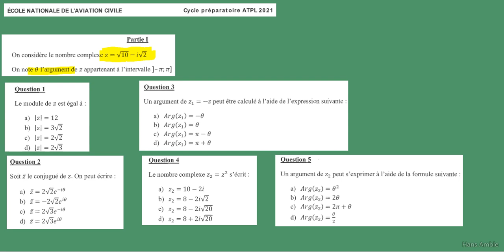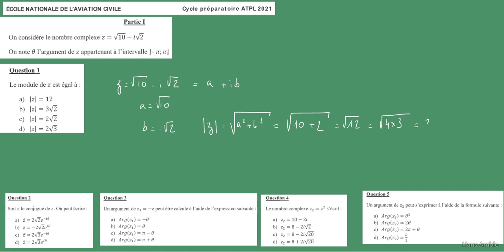Complexes-Concours Enac ATPL- 2021 ex1 a 5